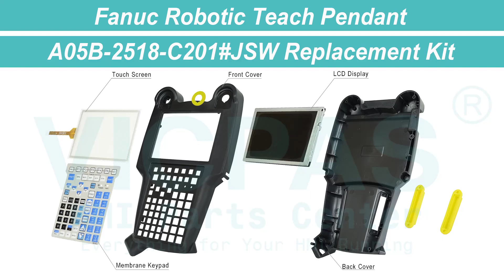For A05B-2518-C201#JSW Keypad Touch LCD Housing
Fanuc Teach Pendant A05B-2518-C201#JSW Membrane Keypad Touch Panel LCD Display Plastic Shell Repair Kits
where you can find Fanuc Teach Pendant A05B-2518-C201#JSW Terminal Keypad, touch screen, lcd display and plastic case, more part and product detail than you ever thought possible!

A05B-2518-C200#EAW A05B-2518-C204#EGN
A05B-2518-C200#EGN A05B-2518-C204#EMH
A05B-2518-C200#EMH A05B-2518-C204#ESW
A05B-2518-C200#ESW A05B-2518-C204#JGN
A05B-2518-C200#JGN A05B-2518-C204#JMH
A05B-2518-C200#JMH A05B-2518-C204#JSW
A05B-2518-C200#JSW A05B-2518-C204#SGL
A05B-2518-C201#EAW A05B-2518-C205#EMH
A05B-2518-C201#EGN A05B-2518-C205#ESW
A05B-2518-C201#EMH A05B-2518-C212#EAW
A05B-2518-C201#ESW A05B-2518-C212#EGN
A05B-2518-C201#JGN A05B-2518-C212#EMH
A05B-2518-C201#JMH A05B-2518-C212#ESW
A05B-2518-C201#JSW A05B-2518-C212#JGN
A05B-2518-C202#EAW A05B-2518-C212#JMH
A05B-2518-C202#EGN A05B-2518-C212#JSW
A05B-2518-C202#EMH A05B-2518-C213#EAW
A05B-2518-C202#ESW A05B-2518-C213#EGN
A05B-2518-C202#JGN A05B-2518-C213#EMH
A05B-2518-C202#JMH A05B-2518-C213#ESW
A05B-2518-C202#JSW A05B-2518-C213#JGN
A05B-2518-C202#SGL A05B-2518-C213#JMH
A05B-2518-C202#SGN A05B-2518-C213#JSW
A05B-2518-C203#EAW A05B-2518-C214#EAW
A05B-2518-C203#EGN A05B-2518-C214#EGN
A05B-2518-C203#EMH A05B-2518-C214#EMH
A05B-2518-C203#ESW A05B-2518-C214#ESW
A05B-2518-C203#JGN A05B-2518-C214#JMH
A05B-2518-C203#JMH A05B-2518-C214#JSW
A05B-2518-C203#JSW A05B-2518-H200#EGN
A05B-2518-C204#EAW

Skype:cmt-kandy
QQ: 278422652